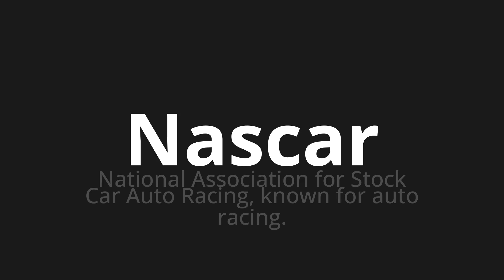How to pronounce Nascar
Master the Pronunciation of 'Nascar' - which means : National Association for Stock Car Auto Racing, known for auto racing. 📝 with @PPrononciation 🎓🗣️ - [Your Guide to English]